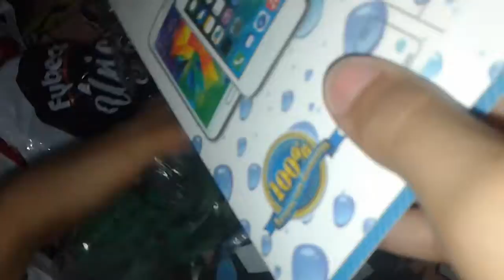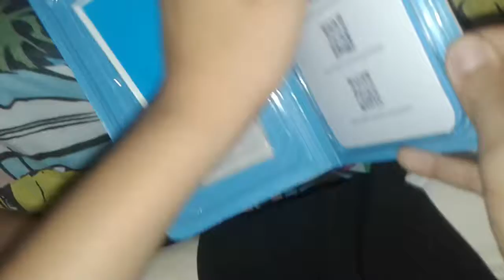El unboxing #2 mas triste del ecuador